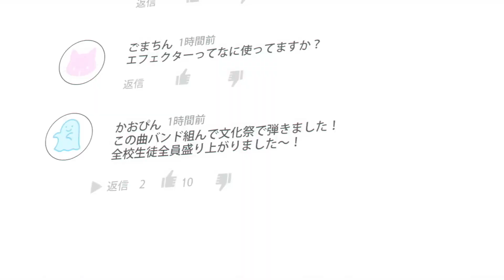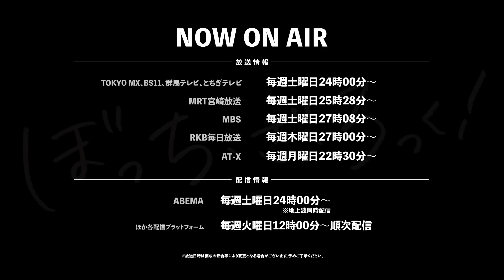Bocchi the Rock! Trailer 2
Synopsis: Hitori Gotou is a high school girl who's starting to learn to play the guitar because she dreams of being in a band, but she's so shy that she hasn't made a single friend. However, her dream might come true after she meets Nijika Ijichi, a girl who plays drums and is looking for a new guitarist for her band.